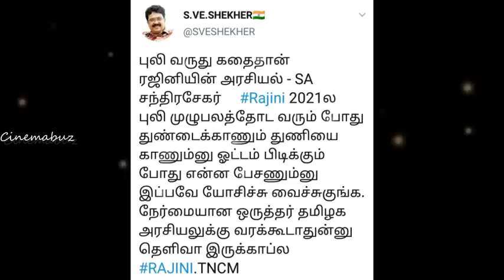ரஜினி வரும் போது நீயெல்லாம் துண்டைக்காணும் துணியை காணும்னு ஓடிடுவ! எஸ்.ஏ.சிக்கு எஸ்.வி.சேகர் பதிலடி